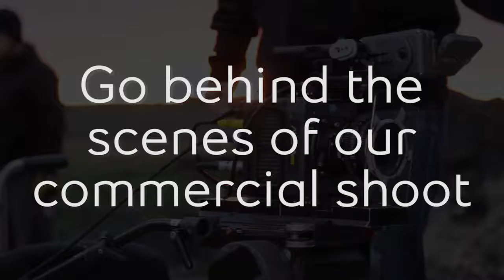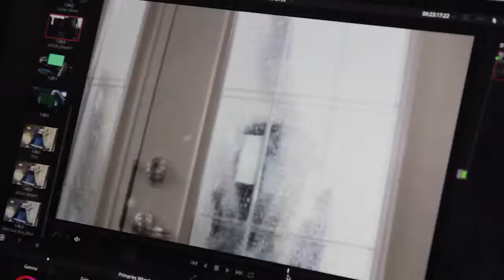Go behind the scenes of a TV commercial shoot with Bell MTS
From prep and production, through to final edits, there’s more than meets the eye. Take a look behind the scenes as we go on set of the latest Bell MTS commercial for flat rate Manitoba-wide data.